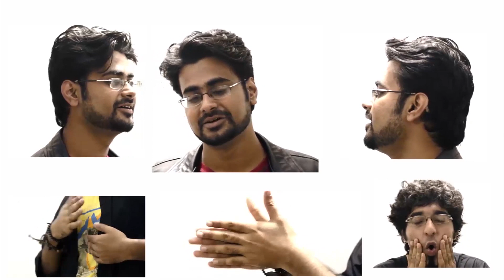Uchatono Mon (উচাটন মন - A Cappella) | Nazrul Islam | Ft. Unmesh Banerjee | Tare Bole Diyo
Composed and penned by Kazi Nazrul Islam, Uchatono Mon is losely based on raag Khamaj and is one of the finest compositions in Bengali music.
This effort is an experiment just to bring together the semi classical sound of the song to merge with an European art form of A Cappella which predominantly enforces the concept that no music instrument be used in the performance.
We have tried to keep the arrangement as Indian as possible without taking away the fun in both the genres.
A few things had to be changed and tweaked with, in order to make it more relatable among all kinds of viewers.

Vocals and Arrangement :  Argha Banerjee
Percussion and Tabla Bols :  Unmesh Banerjee
Sound Mixing and Mastering :  Sumit Nandi (Crescendo Studio)
Editing :  Argha Banerjee | Sayan Gupta
Camera :  Argha Banerjee | Debanjan Saha